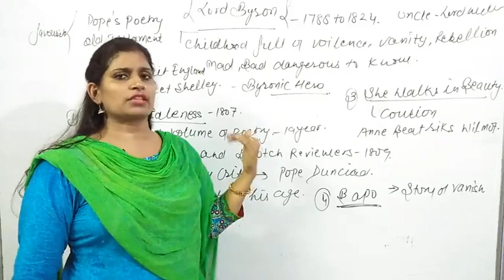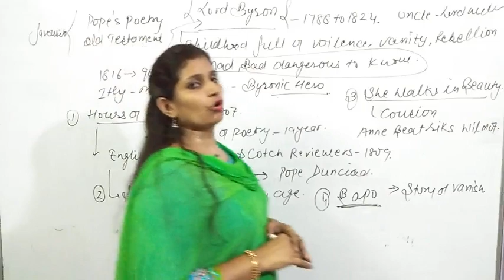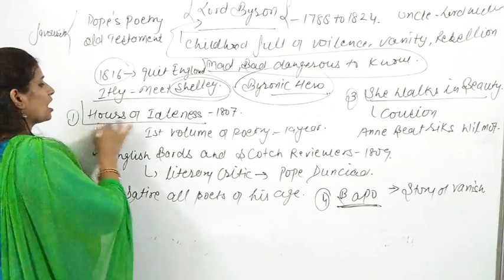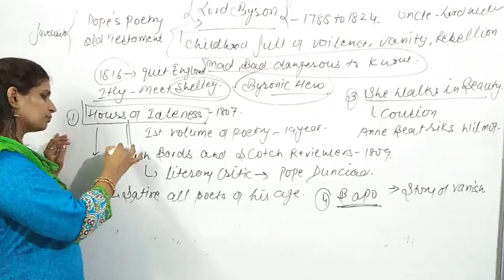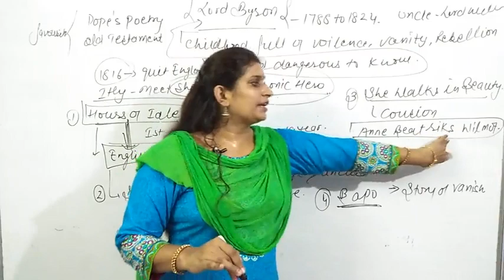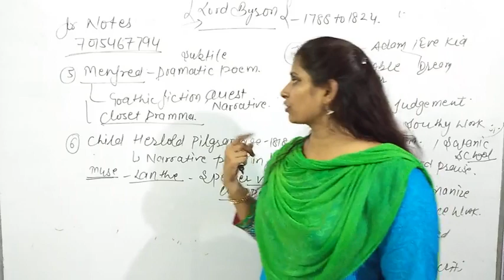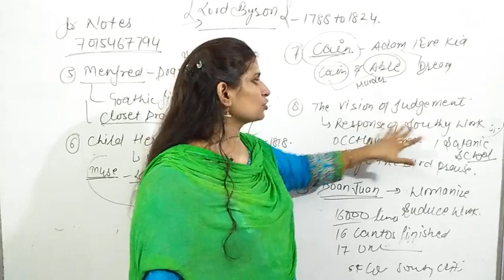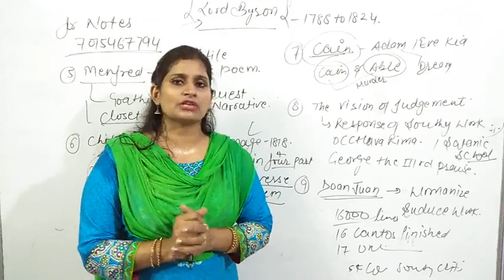# Lord Byron Romantic poet | English literature | PGT Dsssb/HTET/Kvs by | Nisha Sharma